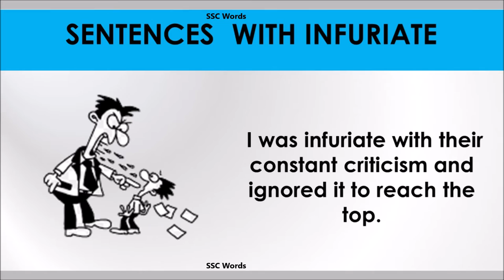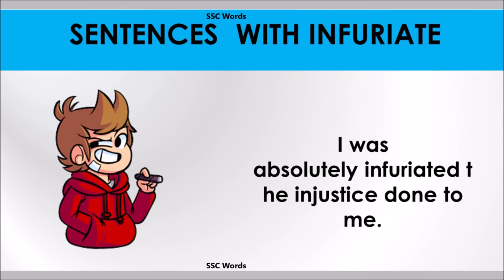Infuriate - Improve English - Meaning and 5 sentences - GRE / CAT / GMAT word - SSC Words